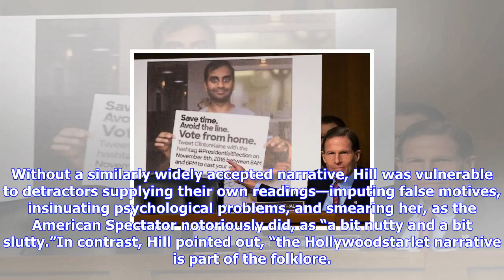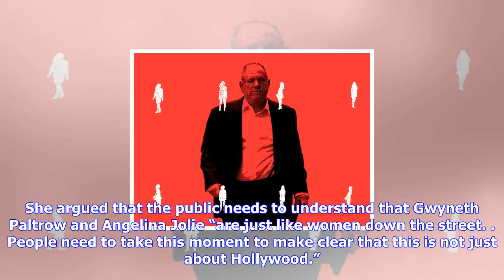Breaking News | Anita hill on weinstein, trump, and a watershed moment for ual-harassment accusatio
Anita hill on weinstein, trump, and a watershed moment for ual-harassment accusations

During the 2016 Presidential campaign, eleven women accused Donald Trump of making unwanted sexual a...